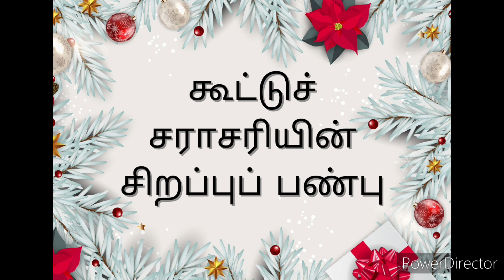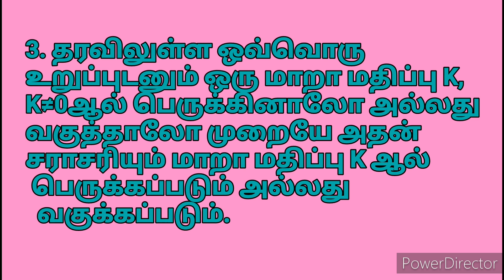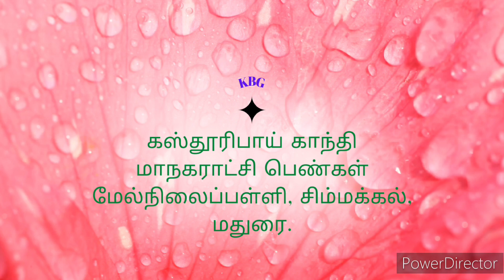புள்ளியியல், கூட்டுச் சராசரியின் சிறப்புப் பண்பு, ஒன்பதாம் வகுப்பு, @nothingiseverything8501 22 -23.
புள்ளியியல், கூட்டுச் சராசரியின் சிறப்புப் பண்பு, ஒன்பதாம் வகுப்பு, ‎@nothing is everything  22 -23.